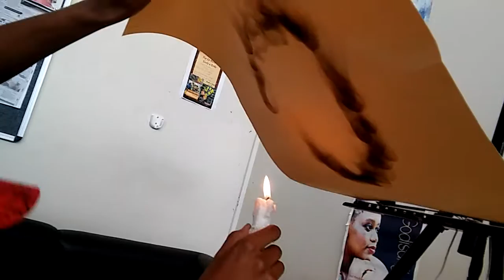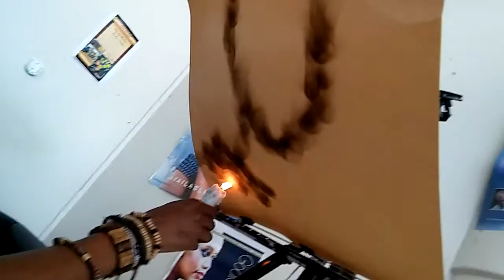Elpee and the Smokey-touch at SMU fm 97.1 [Part 1]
Elpee creating smoke/ fumage art for the presenter "Miss MCM/ Mashadi Christy Modise"of Fast lane no SMU fm 97.1 at Sefako Makgatho Health Sciences University. 22nd November 2016